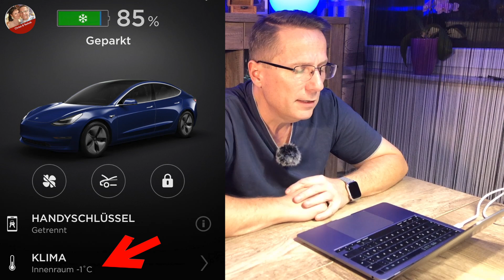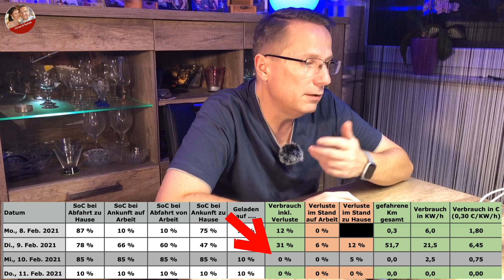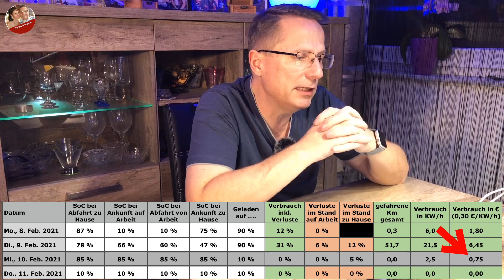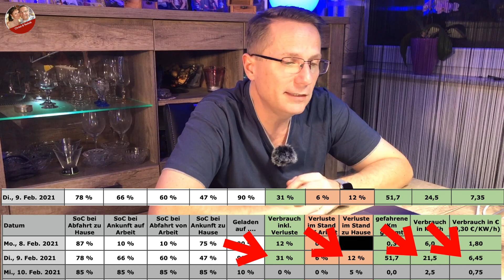Mittwoch, Eure Fragen und der Standby Verbrauch nach 24 Stunden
Hallo liebe Freunde der Elektromobilität,

auch wen ich heute nicht auf Arbeit fahren musste, habt ihr natürlich ein Anrecht auf das Mittwochsvideo.

Und es gibt sogar einiges zu berichten.

Also viel Spaß bei zuschauen,

eurer Technik-Chrissi

PS: Wer Lust hat und vor hat sich ein Tesla zu kaufen, kann gern meinen Empfehlungscode nutzen und gemeinsam bekommen wir 1500 Km kostenfreies Laden am SuperCharger von Tesla. 😎

Ich versichere, dass ich alle hier verlinkten Artikel selbst gekauft und keinerlei finanzielle Vorteile und Unterstützung erhalten habe.